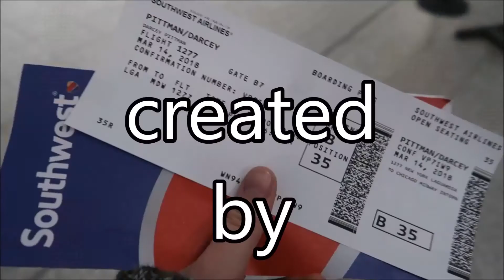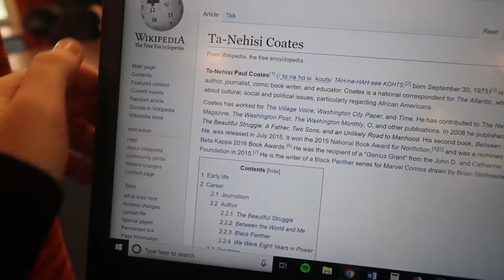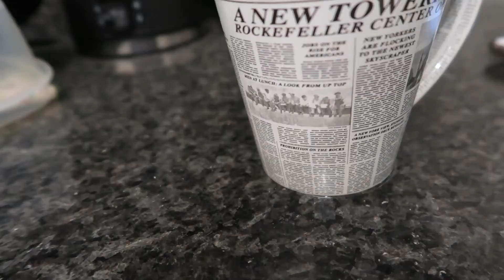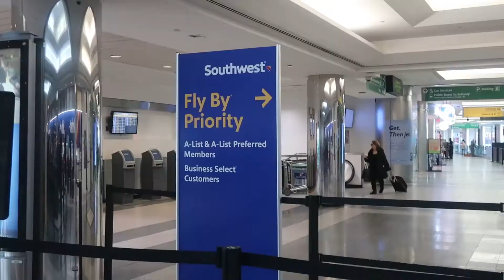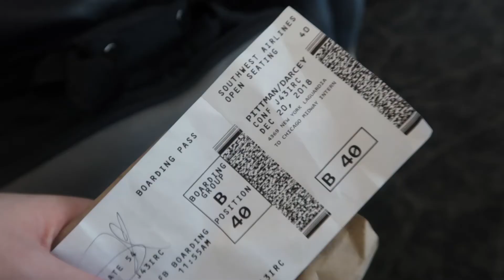meeting my journalistic icon & traveling home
so glad to be done with the semester and enjoying nyc's opportunity and then traveling home :)